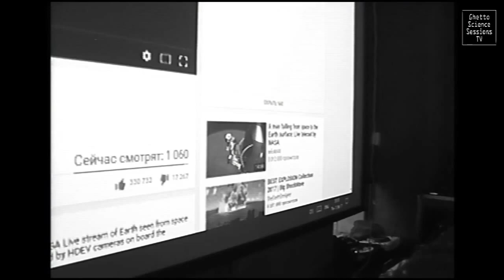A.Latif - Johns' Kingdom - "Martyan Cuts"